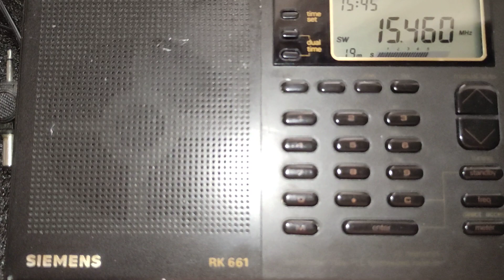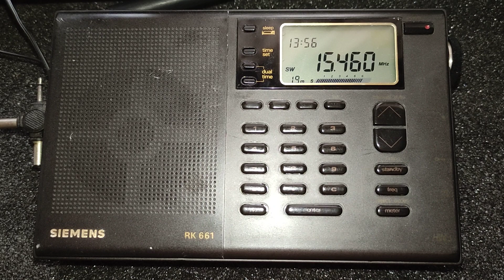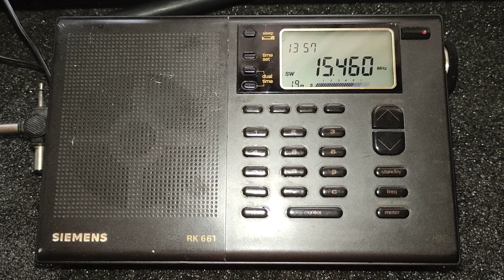Reach Beyond Australia 🦘🌏 Wednesday, 100kw tx,12545 km dist to Europe🇪🇺Serbia🇷🇸 Salvation Army Words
Antenna is 3 meters, counterpoise 3 meters, 30 meters high. Time indicated on display is at the beginning in CET local, latter I switched to UTC. Local time is two hours forward.